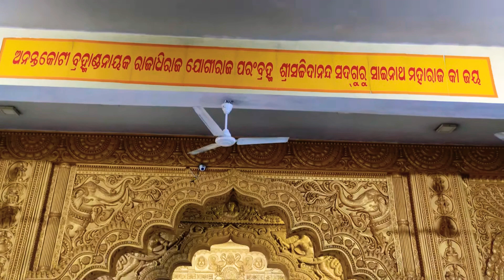SAI TEMPLE, Damanjodi || Koraput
SCENIC BEAUTY ,PEACEFUL ENVIRONMENT